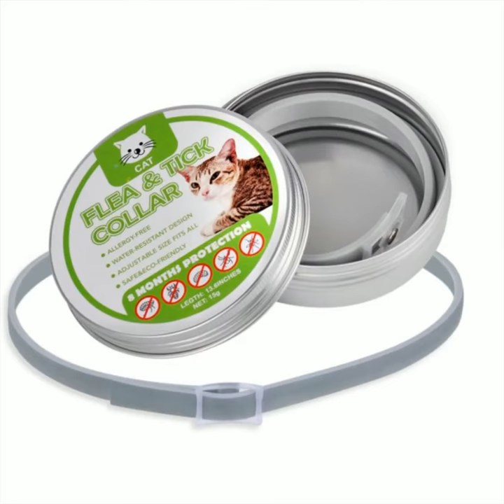Cat Collar Tick Flea Anti Insect Mosquitoes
Qubanas.com is on sale..